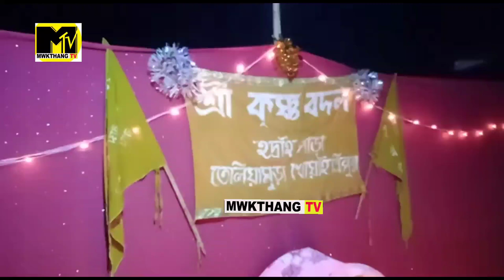BUBAGRA NI SAK-HAMROJADI TEI BUBAGRA NO KWPLAI KHAIROKJADI HINWI MWTAI NO SANLAIKHA TELIAMURA HADRAI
Bubagra no sak hamrojadi tei bubagra no kwplai khairojadi hinui mwtai no sanlaikha place-Teliamura, Hadrai kami ow